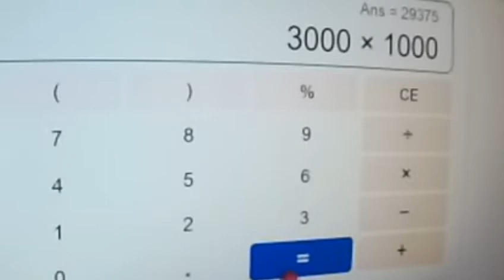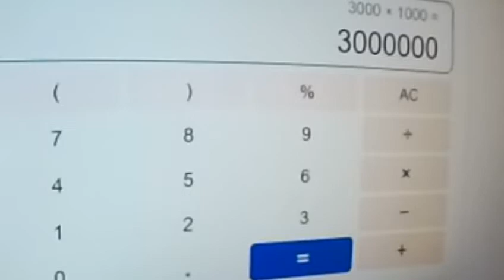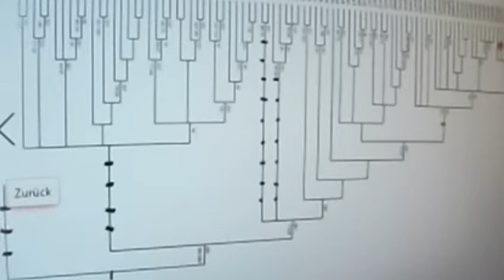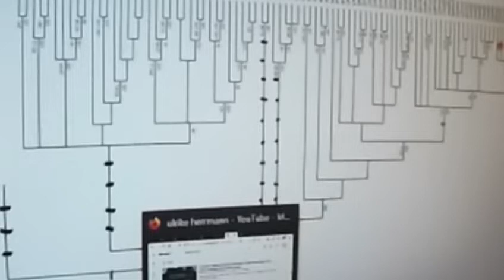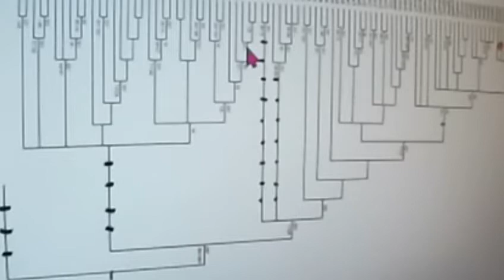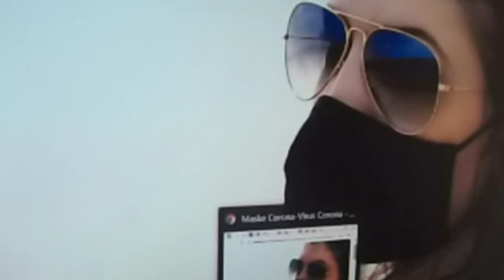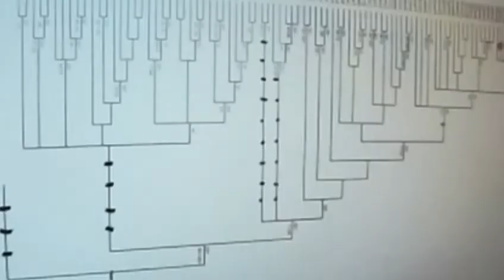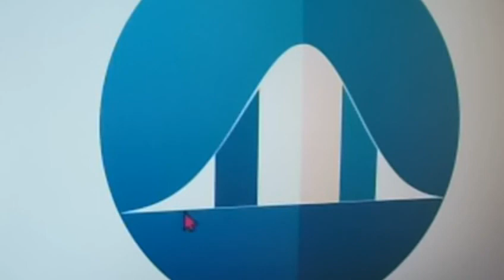449 Corona Arzt Claus Köhnlein Markus Krall Philipp Amthor Boris Johnson Norbert Bolz Rüdiger Dahlke